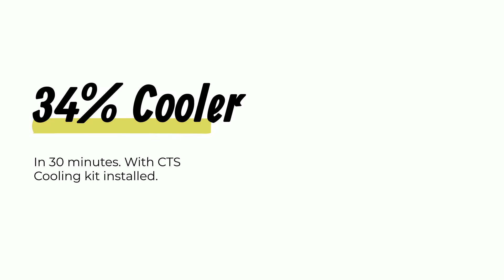CTS Cooling Kit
Clinical Technology Solutions is proud to offer the Cooling Upgrade Kit for the GE Healthcare Carescape Server. The upgrade will not only reduce the operating temperature of the unit, but increase the life of the unit and the up time. This cooling kit will reduce the cost of ownership of these units also. This is achieved by adding a simple fan to the unit with out any hardware modification.